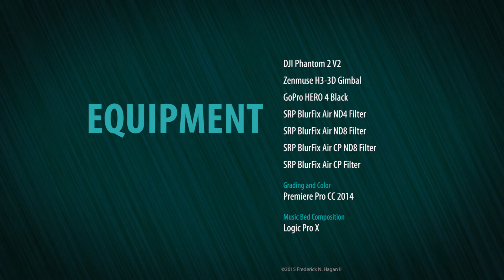DJI Phantom - GoPro Hero 4 - Protune - Extreme Color Grading Study 2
A second study to see how much the GoPro Hero 4 Black's MP4 codec can be pushed and pulled in post. Shot with a DJI Phantom 2 V2, Zenmuse H3-3D gimbal and GoPro Hero 4 Black. 4K footage edited and graded on a 1080 timeline with Premiere Pro CC 2014.